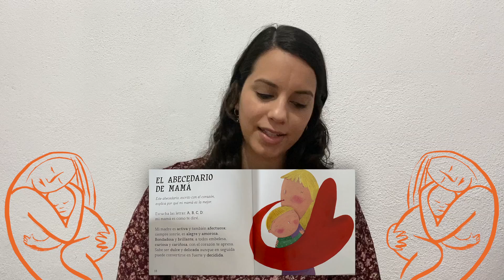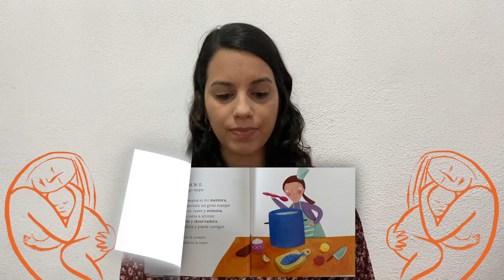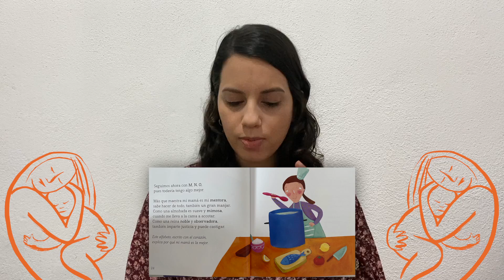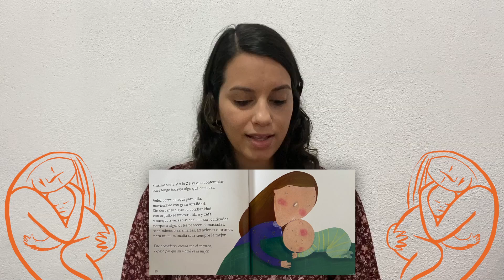Happy Mother's Day from Mexico with Mighty Writers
Celebrating Mother's Day in Mexico